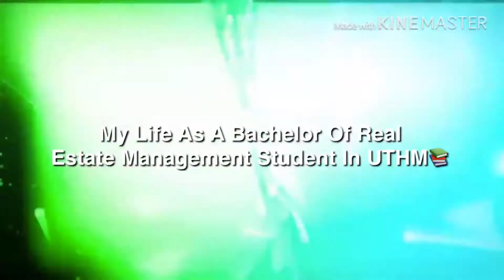My Life As A Bachelor Of Real Estate Management Student In UTHM 2019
Nur Fatin Izzati Binti Abdullah (AP160421)